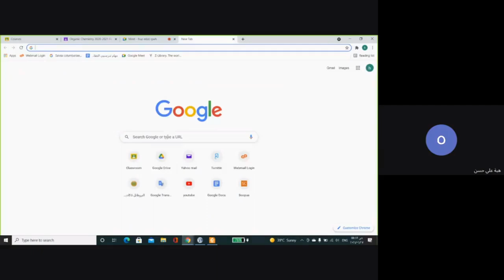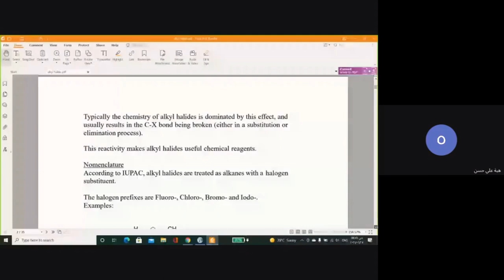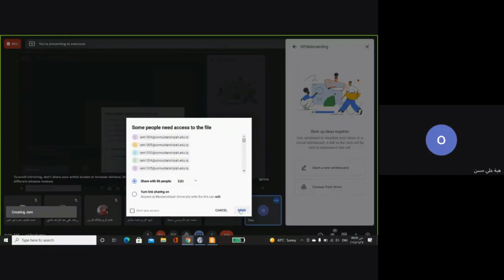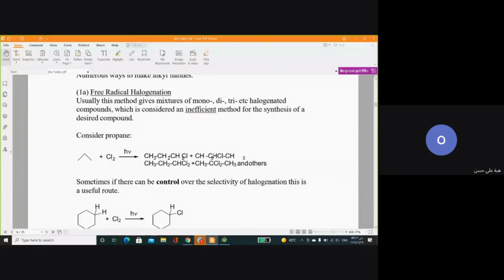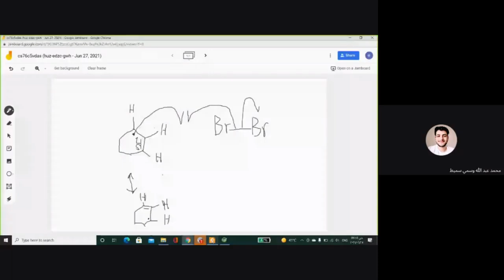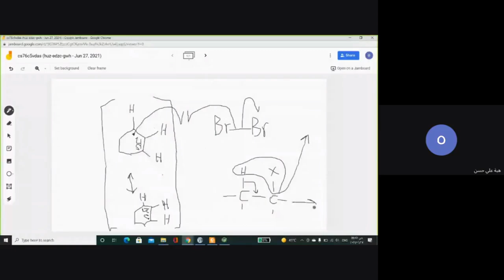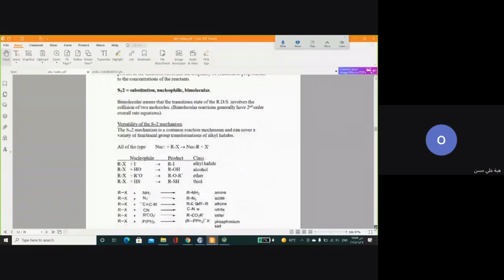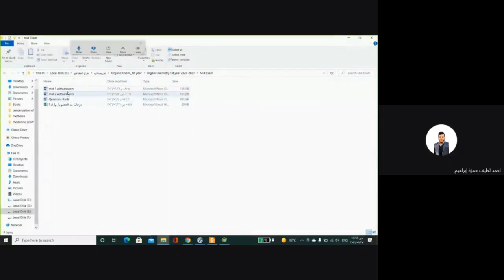عضويه نظري \\محاضره 14\\ د هبه